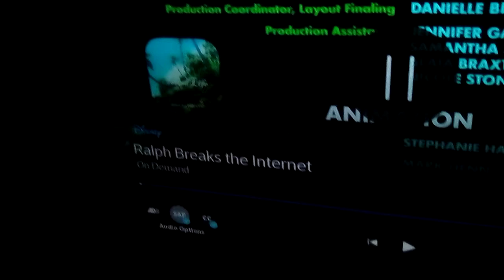Nicole animation Stephanie and mark